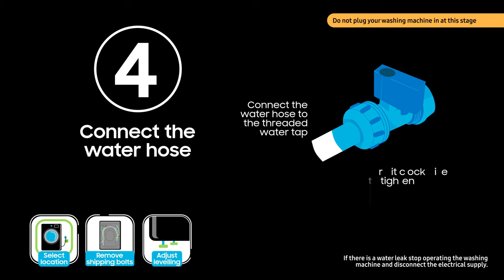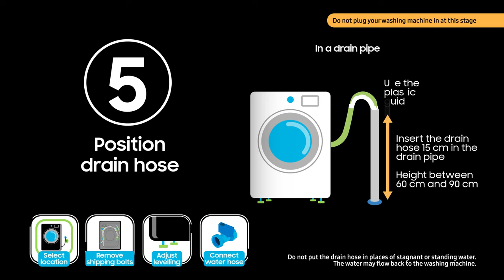How to install your Samsung Washing Machine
Find out how to install your Samsung washing machine for the first time.

1.             Select a location
2.            Remove shipping bolts
3.            Adjust levelling
4.           Connect water hose
5.            Position drain hose
6.            Power on

For information on washing machine fitting and more, please visit Samsung UK Support